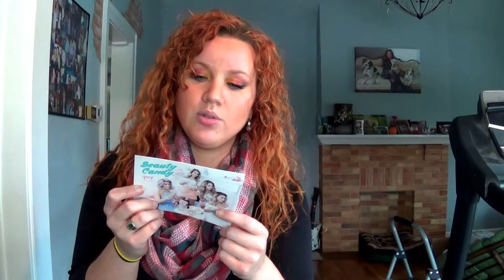Ipsy Review: Oct 2014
What is Ipsy?
Each month, subscribers will receive a beautiful Glam Bag with deluxe samples and full-sized beauty products. Members can watch and play along with the stylists with the same products that they are using. All for only $10 a month.